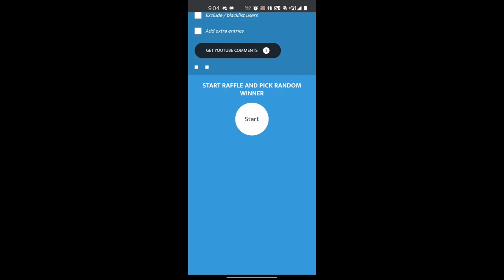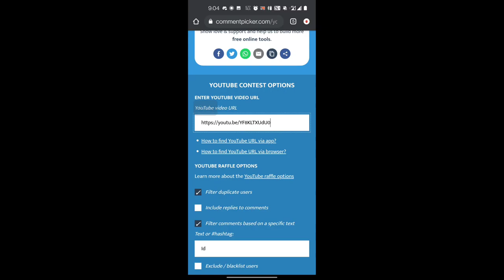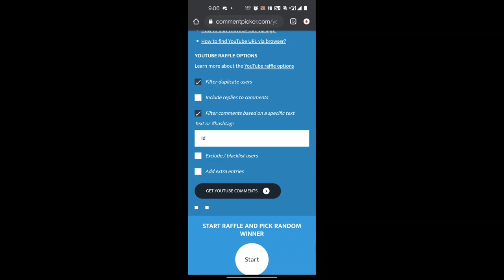Picking UP The RP Winner (Non Edited)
🔷  Devices 🔷  : iPhone XS Max, iPhone 11 Pro Max

 🔷  My Main Game id 🔷  : 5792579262
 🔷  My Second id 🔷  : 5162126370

©NOTE:Some images , songs, graphics are shown in the video may be copyrighted to respected owners, not mine

🔷  HashTags 🔷